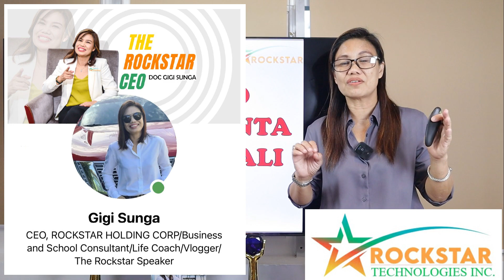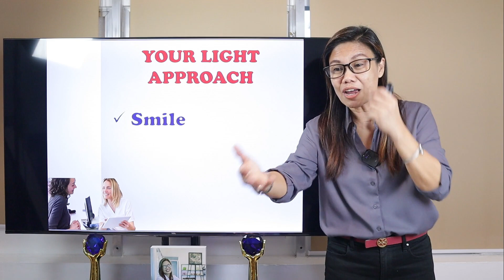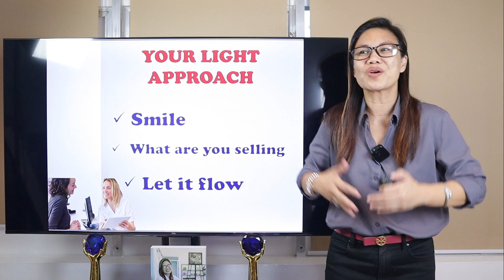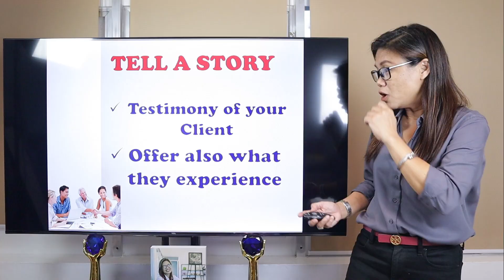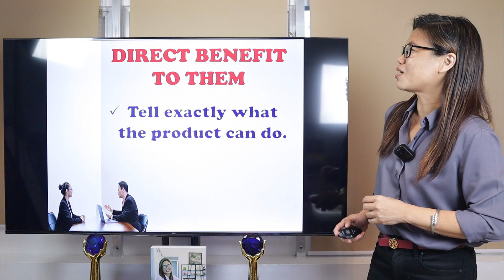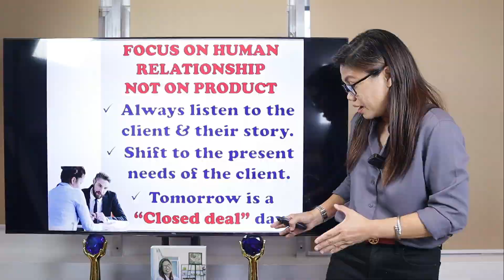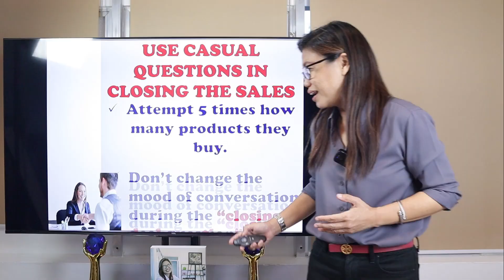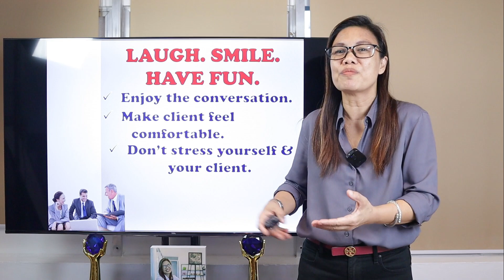PAANO MAKABENTA NG MADALI